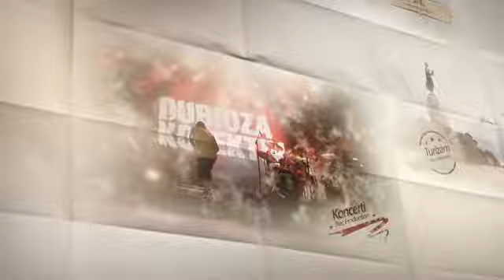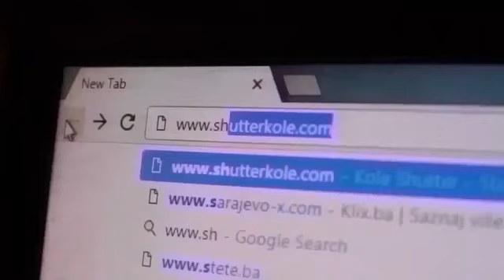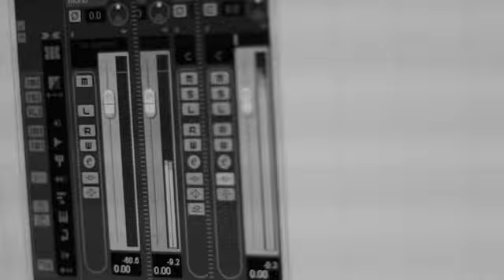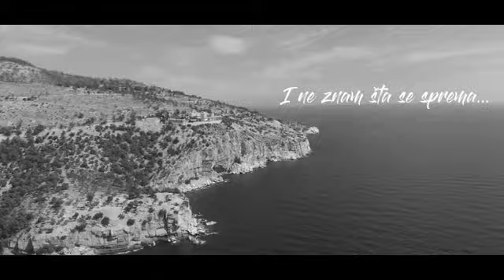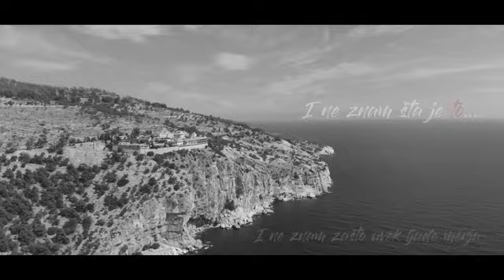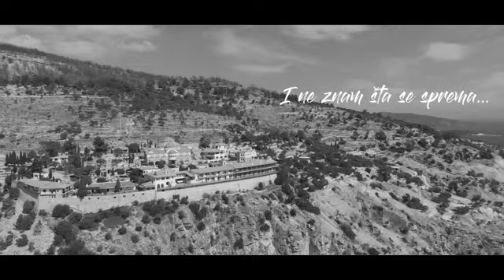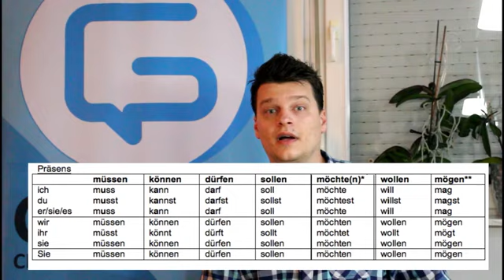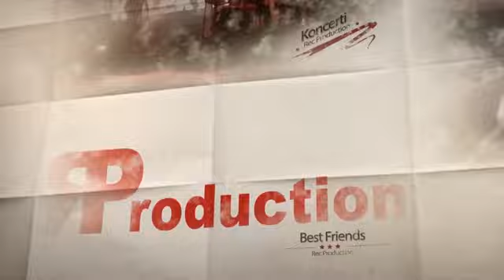Emisija Stil No. 238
Aco Blade,